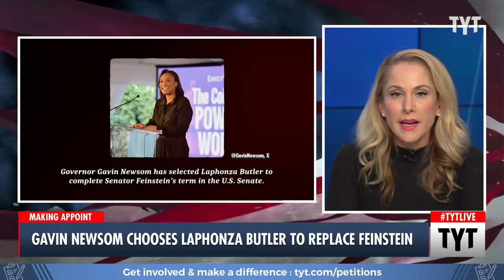Newsom To Appoint Laphonza Butler To Replace Feinstein, SNUBBING Barbara Lee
Gov. Gavin Newsom announced he will appoint Laphonza Butler, who lives in Maryland, to fill Sen. Dianne Feinstein’s Senate seat, bypassing Black progressive Barbara Lee. Cenk Uygur and Ana Kasparian discuss on The Young Turks.

"California Gov. Gavin Newsom will appoint Laphonza Butler, the president of EMILY’s List, to fill the late Democratic Sen. Dianne Feinstein’s Senate seat, his office confirmed Sunday evening.

Butler will become the first out Black lesbian to join Congress, according to Newsom. She will also be the sole Black female senator serving in Congress and only the third in US history. Feinstein, the longest-serving female US senator in history, died last week at 90."

231002__TB01LaphonzaButler